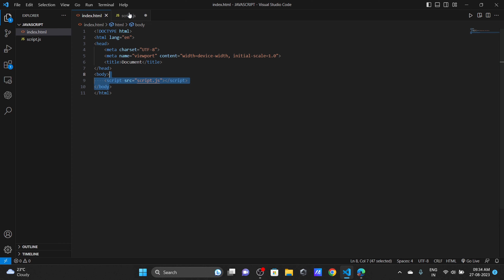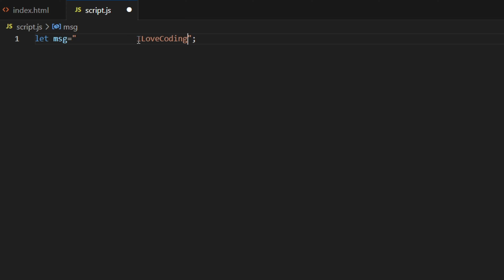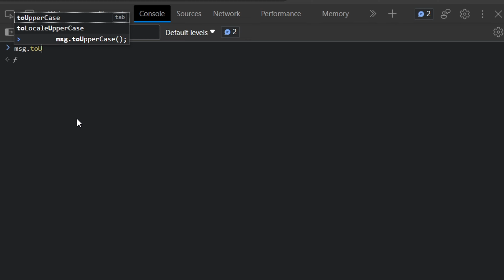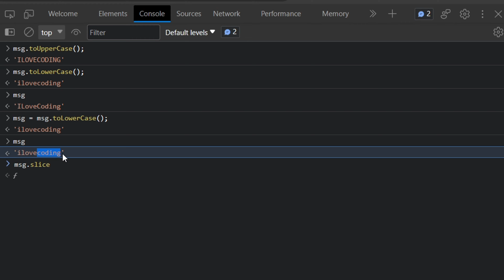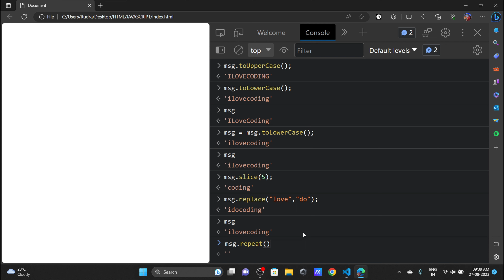String Methods in JavaScript | Hindi | Lecture 12